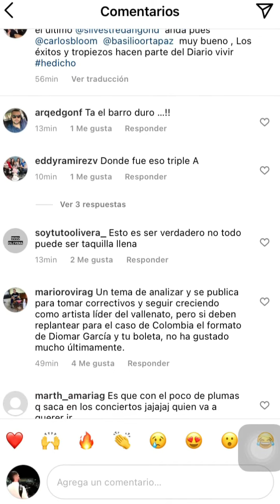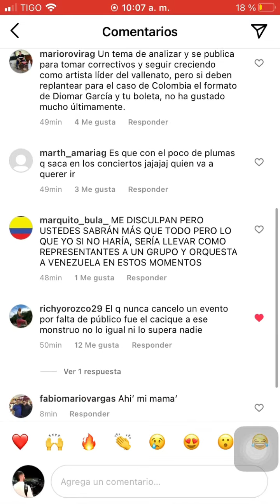😯Se canceló concierto de Silvestre en Venezuela 🇻🇪 por falta de gente